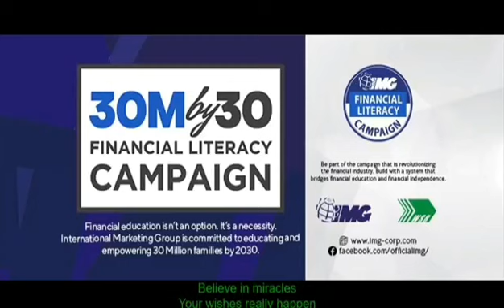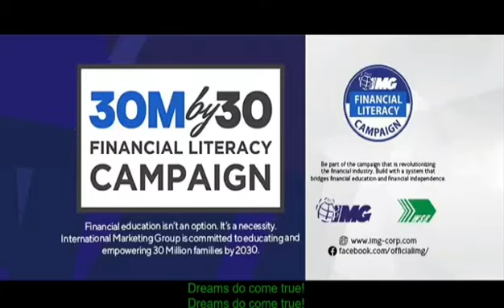"Believe in Miracles" Official IMG Song"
💚BELIEVE IN MIRACLES💙

As we journey through this world
Where confusion abounds
It's easy to be sad
With all the worries around

But there's no reason to be sad
If you know just where to stand
There is hope around the bend
If you only look around

REFRAIN:

In IMG we give you reasons
To smile and settle down
We can help you make your dreams come true
Believe that this could happen to you.
Wooh...

CHORUS:

Believe in miracles
That they are really true
Keep the faith within
This could happen to you
Believe in Miracles
Your wishes really happen

In IMG, dreams do come true

Thinking of your family
Of what their future will be
Anxieties abound
Why don't you look around
(Refrain-chorus)

Keep the faith within your heart
There's reason to be glad
Wooh...(chorus)

Dreams do cometrue!